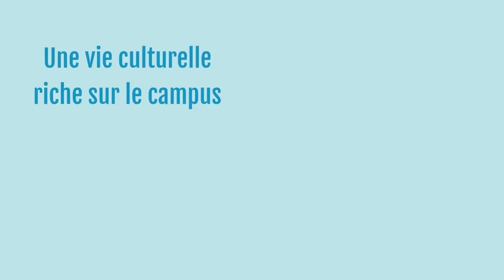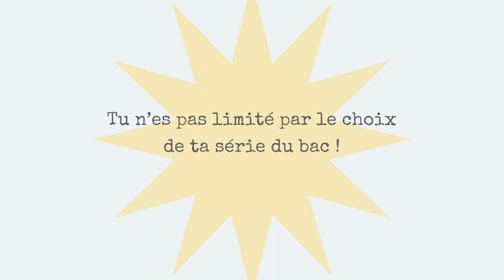10 raisons pour venir à l'Université de Saint-Boniface